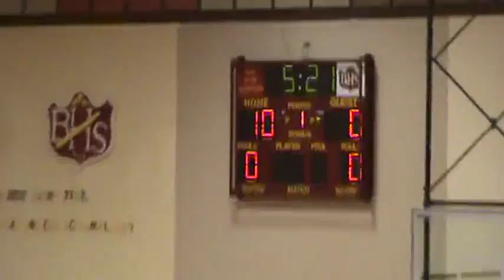12-17-10 - Kenedi Guzman lays it in on the feed from Sara Padilla (Brush 10, Holyoke 0)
Holyoke at Brush on December 17, 2010. Brush defeated Holyoke, 69-37